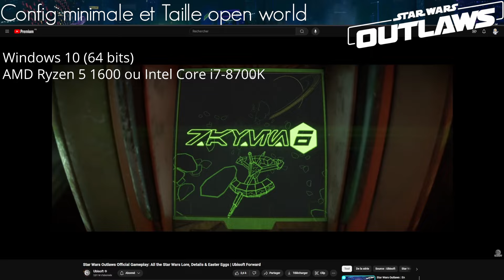Open World Trop Petit ? et Quelle Config pour jouer à Star Wars Outlaws ?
On se retrouve sur l'actualité des jeux de Science-Fiction avec la Config Minimale sur PC et la polémique autour de la taille de l'Open World

Intro 0:00
Config PC 0:12
Polémique taille open world 1:20
Outro 3:20